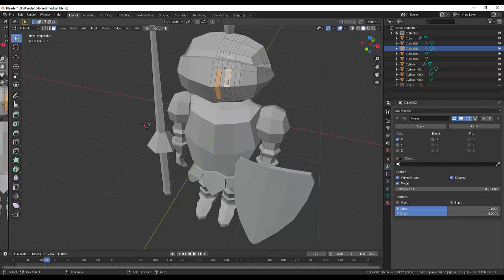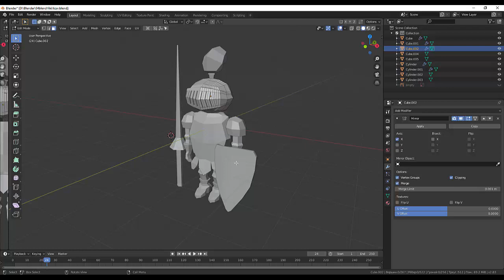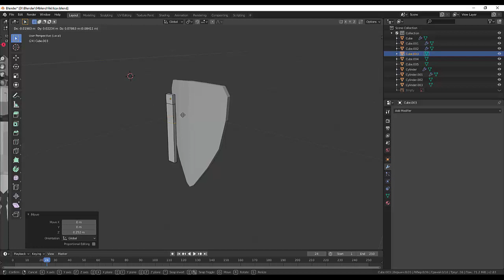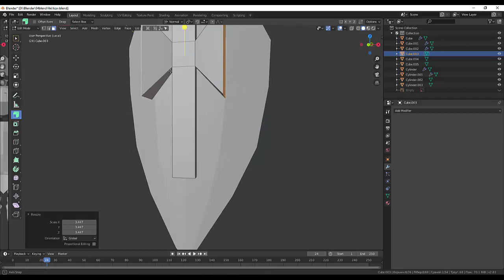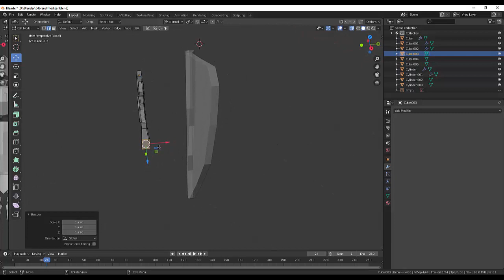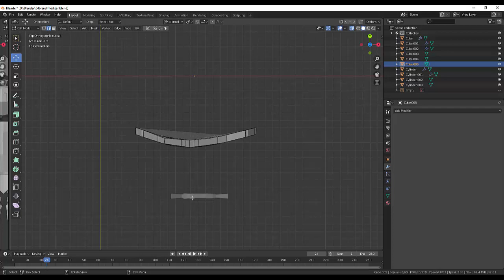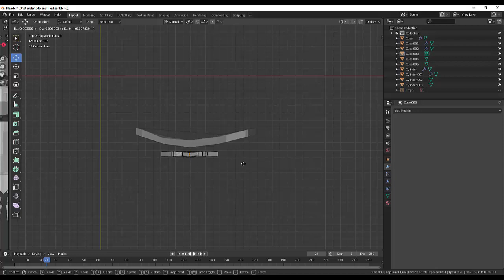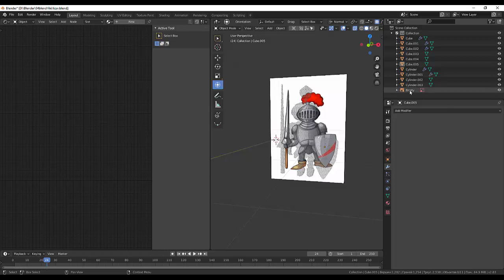45. Blender Character. Миниатюра "Рыцарь" (часть8)